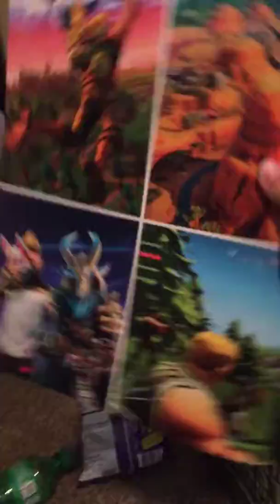The rocket spinner Emote